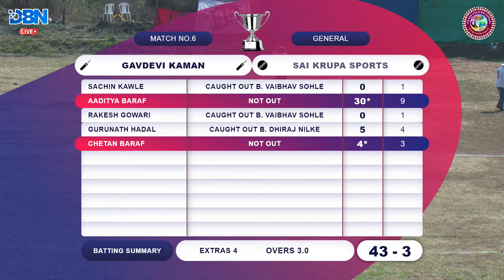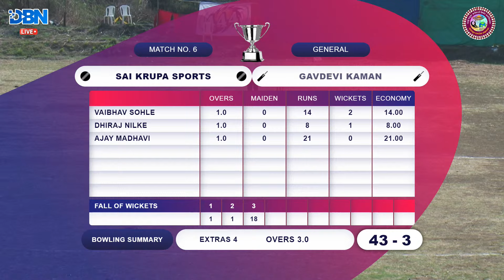DAY 2 || MATCH NO 6 || SAI KRUPA SPORTS RAJAWALI VS GAVDEVI KAMAN || OM SAI SPORTS 444 NAGLE CHASHAK